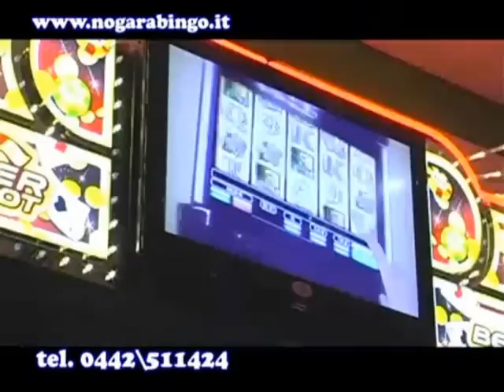NOGARA BINGO ... NON SOLO BINGO - NOGARA